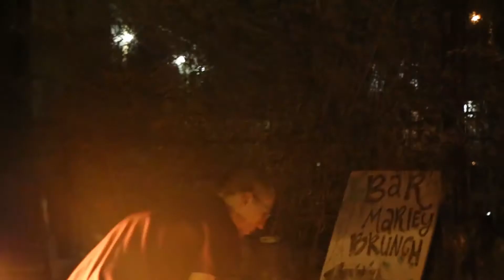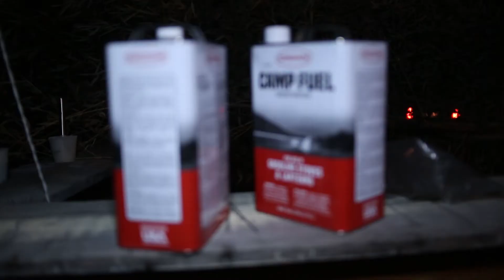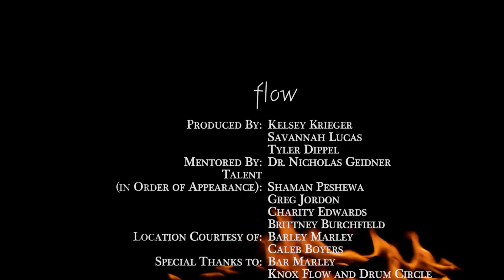Flow: a Short Documentary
created by:
Kelsey Krieger
Savannah Lucas
Tyler Dippel

the University of Tennessee, Knoxville
College of Communication & Information
School of Journalism & Electronic Media

under Dr. Nicholas Geidner
JEM of CCI at UTK

Gooey Rework ft. Chester Watson
by Glass Animals